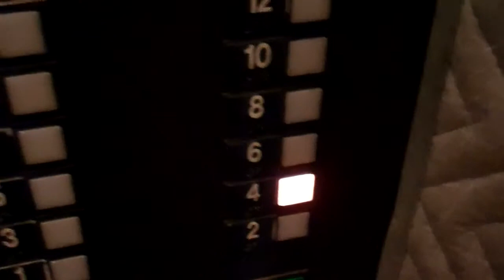28968 Skycrest in Ivanhoe, Mundelein, IL Short Sale Closed after 3+ years!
Fran and Ira attend the closing for 28968 Skycrest in the Ivanhoe gated community in Mundelein, IL.  This property took 3.5 years from listing to close and was a short sale with the Chase Bank.  After 21 offers, 9 submitted to the bank, 2 actual closings scheduled and 1 that finally closed this was a effort in persistance and stamina!